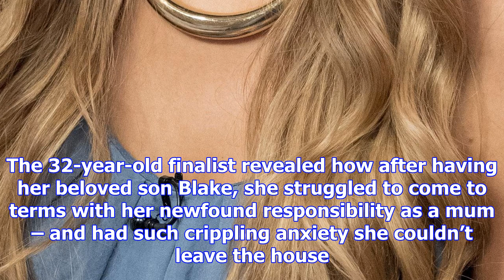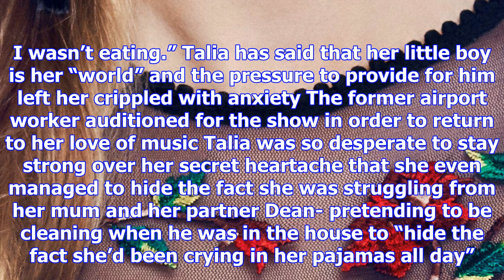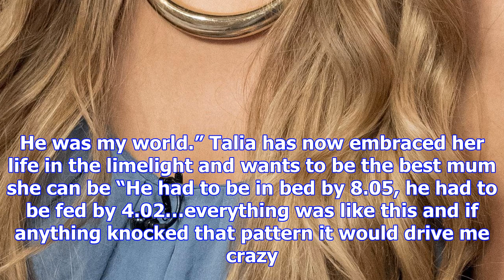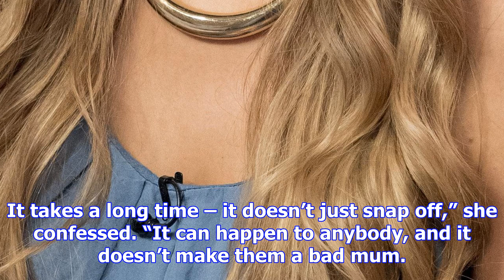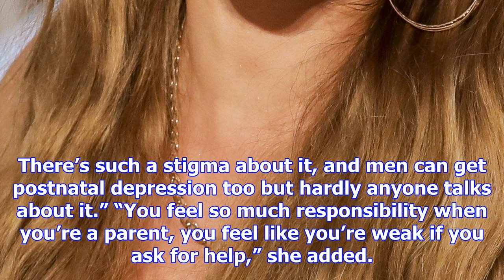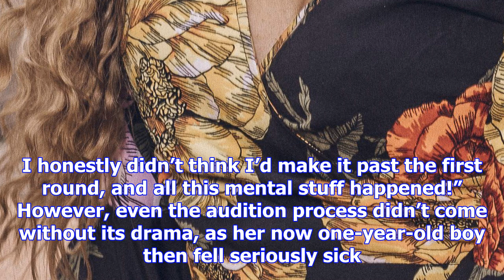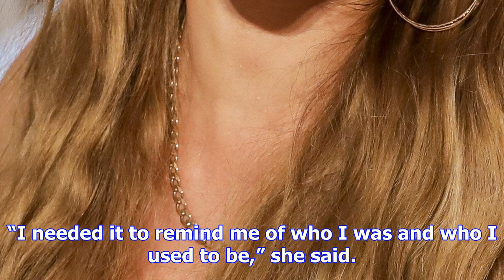X factor's talia dean reveals her secret battle with postnatal depression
X FACTOR star Talia Dean has opened up about her heart-breaking secret postnatal depression battle a...